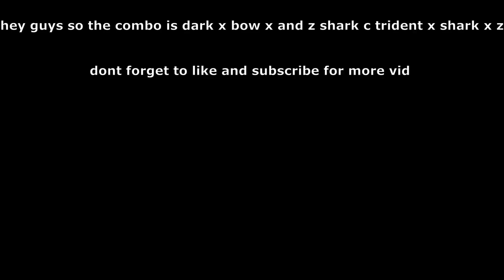『SERPENT BOW AND SHARKMAN ONE SHOT COMBO』BLOX FRUIT UPDATE 17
THIS COMBO IS BY FAR THE MOST OP I'VE EVER MADE ANYWAYS I WAN TO SAY TSYM FOR 200 SUBS I LOVE YALL AND I SHALL CYA IN MY NEXT VID